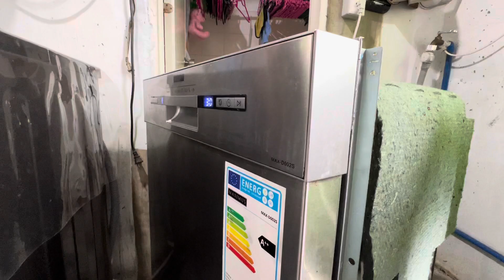Maximus diswasher E3 and E4 problem solve DIY